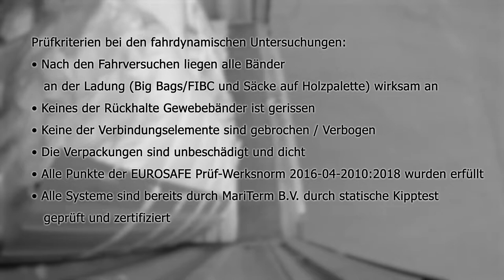Cordstrap Retainer Buckle